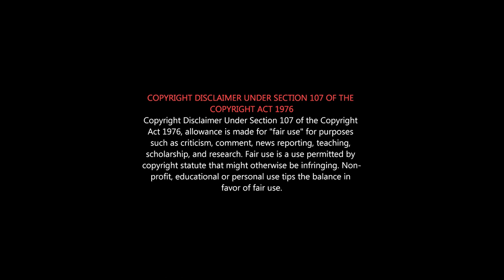BEAST STORY REVEALED | Vijay Beast Movie Story | DirectorNelson Speech Latest|Thalapathy Vijay Beast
Happy Birthday My Dear Thalapathy VIJAY
நானும் நீயும் ஒரே country
நமக்குள்ள எதுக்கு நன்றி...

Beast is an upcoming Indian Tamil-language action film written and directed by Nelson Dilipkumar. It is produced by Sun Pictures. The film stars Vijay and Pooja Hegde, with Yogi Babu, Shine Tom Chacko, VTV Ganesh and Aparna Das in supporting roles.

Directed by Nelson Dilipkumar
Produced by Kalanithi Maran
Written by Nelson Dilipkumar
Starring Vijay
Productioncompany Sun Pictures
Country India
Language Tamil